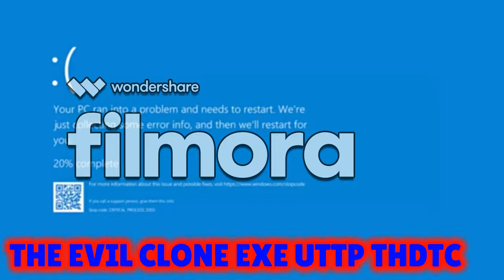(NOT MY VIDEO) I INTERRUPTED GREE GUY EXE NAUTTP WITH BLUE SCREEN OF DEATH!!!!!!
Made By THE EVIL CLONE EXE UTTP THDTC